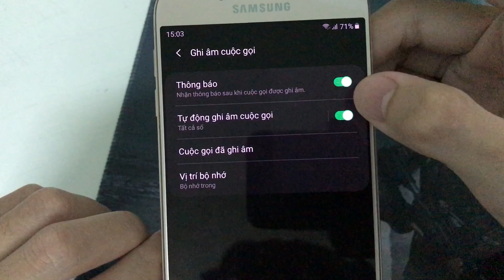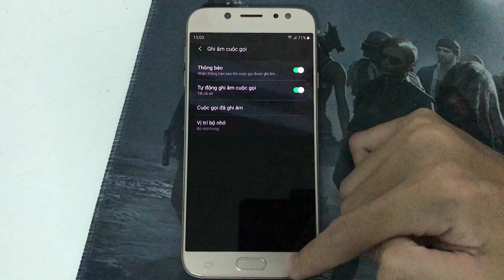Tuỳ chỉnh ghi âm cuộc gọi tự động trên Samsung J7 Pro Android 9